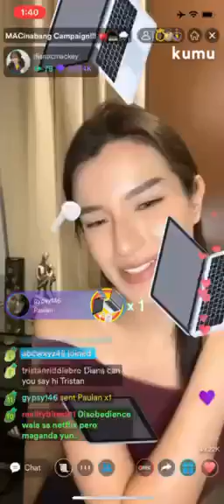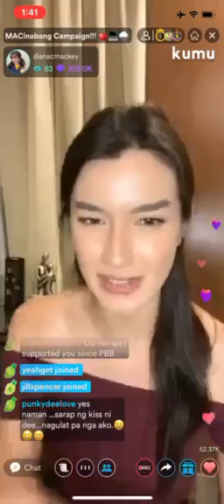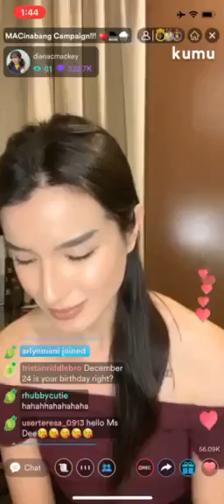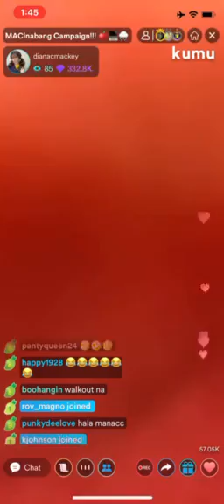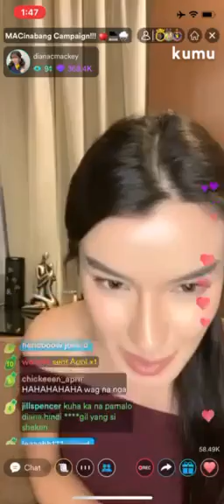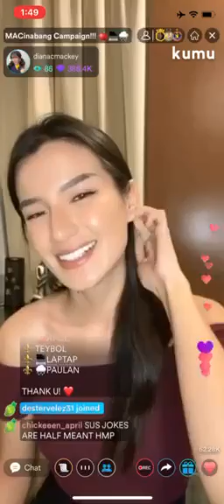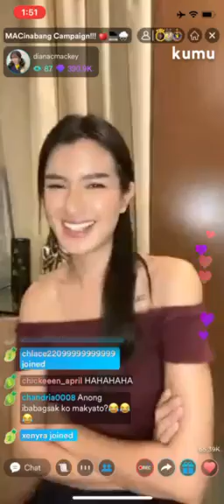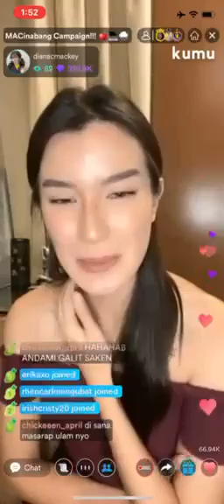Diana Mackey MACinabang Campaign Kumu. Part 4